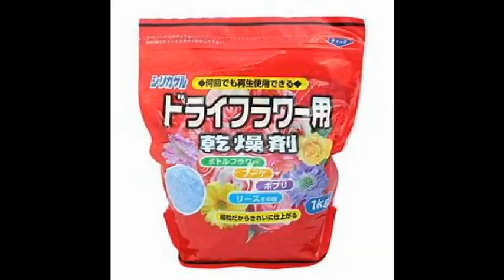ドライフラワー柊の作り方